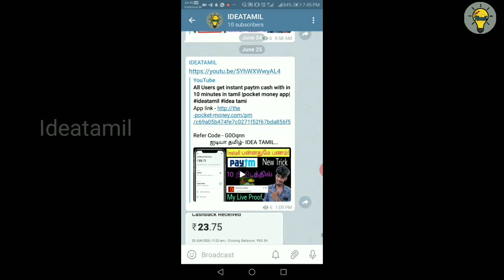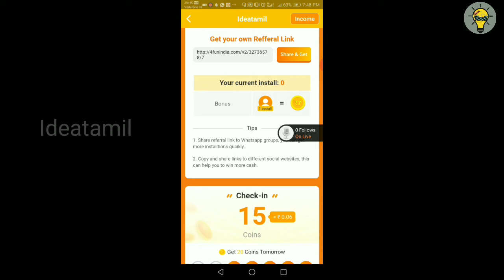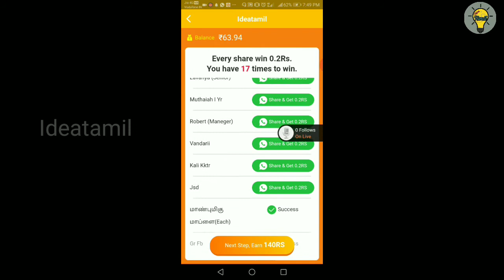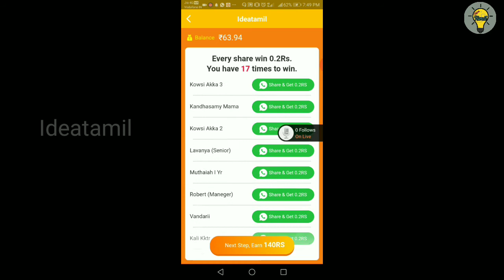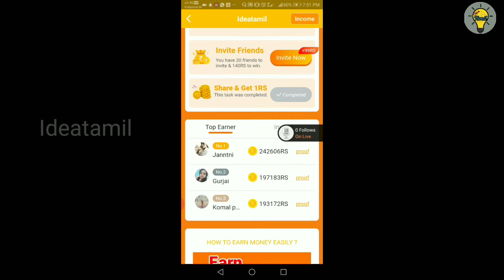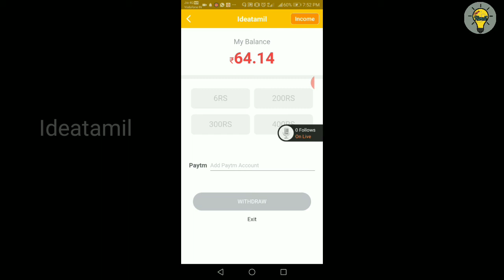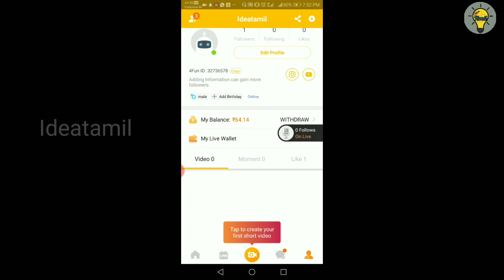Loot Paytm Earning app in Tamil |4FUN app Review |ideatamil idea tamil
~தமிழால் இணைவோம்~

💥Follow Us💥